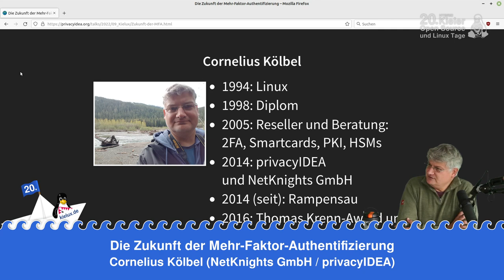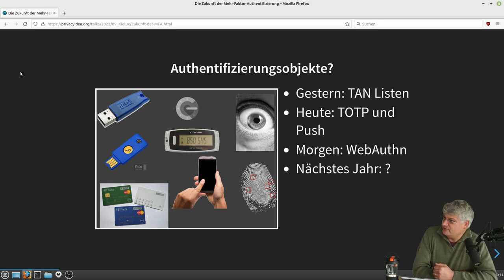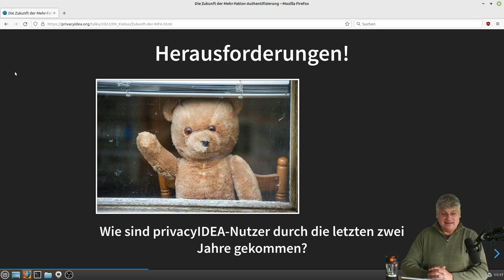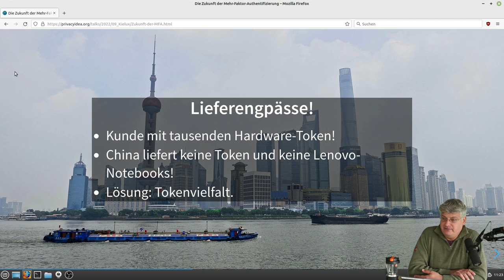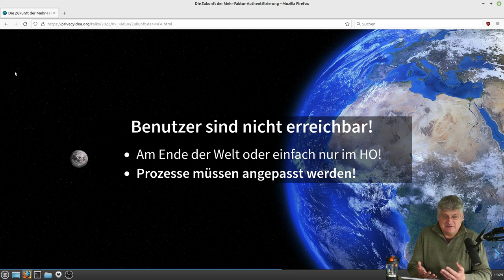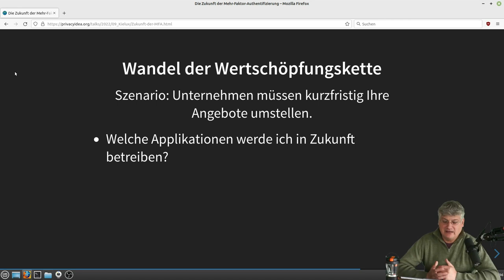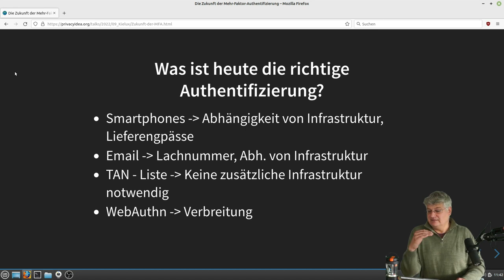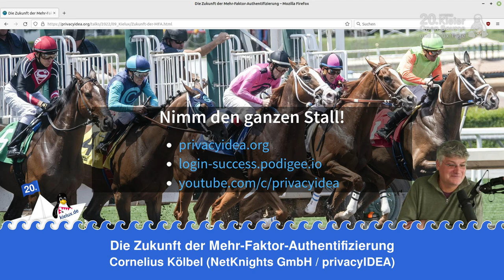Die Zukunft der Mehr-Faktor-Authentifizierung - Kielux 2022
Ein Vortrag von Cornelius Kölbel.

In den letzten zwei Jahren wurden IT-Abteilungen vor neue
Herausforderungen gestellt. Die Zahl der VPN-Benutzer explodierte. Neue Authentifizierungsmethoden waren gefragt. Wie sollten Benutzer weltweit verteilt mit einem einer sicheren Anmeldung per zweitem Faktor ausgestattet werden?

Ich gebe einen Abriss, wie wir die letzten zwei Jahre erlebt haben, was die Probleme unserer Kunden waren und wie wir mit privacyIDEA das Thema 2FA sicher und zuverlässig in die Zukunft tragen wollen.